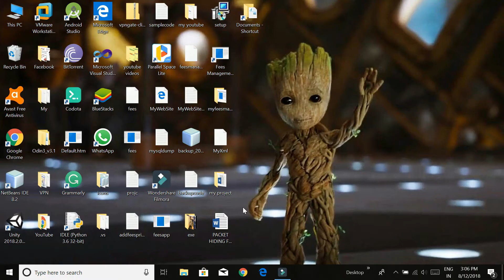Download Netbeans with JDK || Easy Steps || Unique Developer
In this videos I showed  you how to download netbeans with jdk